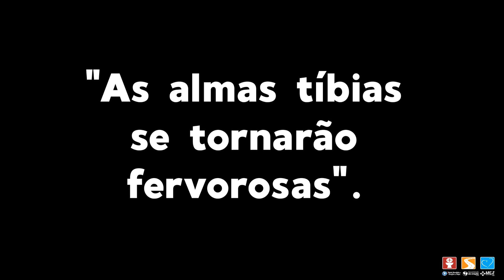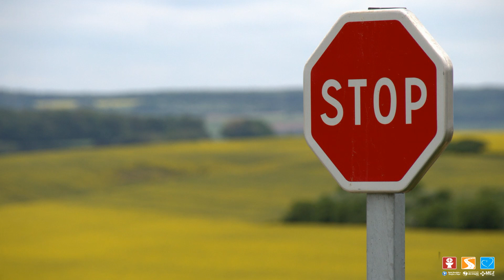8º Dia - Sétima Promessa - Trezena ao Sagrado Coração de Jesus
8º Dia - Sétima Promessa - Trezena ao Sagrado Coração de Jesus